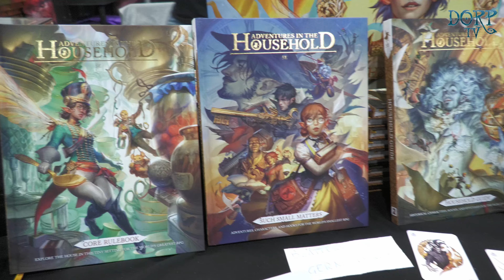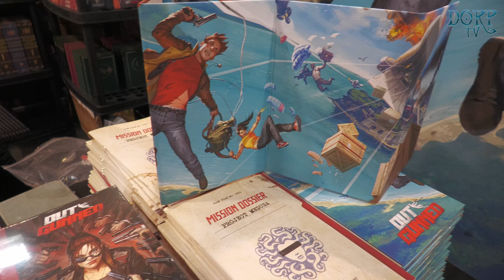DORP-TV - SPIEL 2024 - Two Little Mice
11. Video von der SPIEL 2024.
578. Video von DORP-TV insgesamt.

00:00 Intro
00:22 Household
02:33 Outgunned
03:51 Memento Mori
05:26 Plans for the future?